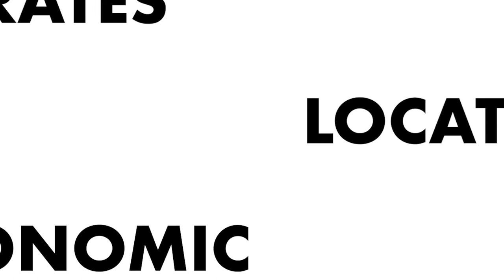Pricing your house is absolutely critical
The Nick Mclean Real Estate Group listing strategy is a tried and true data-driven method for getting clients the most money possible with the best terms. Nick walks us through the pricing strategy and explains what makes his listing strategy so successful in today's market.

Pricing is a critical aspect of the listing strategy. Nick and his listing partners provide you with expert pricing advice that will position your home perfectly depending on the real-time market conditions.

The industry standard pricing method is the CMA, which is a comparable market analysis. All agents do it. They look at the past sales (which could be years old) and then guess what your home's worth. Most agents go to your house and they try to guess what you want for your home so they can tell you what you want to hear, not what you need to hear.

The average agent only sells eight homes a year. The Nick McLean Real Estate Group sells over a house a day a high volume, low-profit business model. The benefit to this model is that with so many home sales every year Nick's team gains valuable insight and real-time market data. This gives Nick's listing partners an advantage and they will tell you what you need to hear so that your home is priced and positioned to create the most demand, attracting qualified buyers from everywhere.

You don't want to list your house for too much so that it is overpriced. This is a great way to limit the number of buyers interested in your home. Overpriced homes tend to sit on the market for a long time, followed by price reductions. Homebuyers can't help but wonder what's wrong with the house if they are dropping the price?
Underpriced houses will sell quickly and starting too low you could be giving it away and leaving money on the table.

Nick's listing partners look at the past sales, but also look at other current market indicators, market conditions, economic conditions, interest rates, federal interest rates, the pace of new construction, and the bond market.

When you meet with a Nick McLean Real Estate listing partner, they do their research and due diligence before they show up to your house. Giving you a price recommendation that is not just a guess, but a data-driven price in which your house will be positioned in the marketplace using advanced marketing to capture the best terms and price.

For more information on Nick's Pricing strategy or if you want to know what your house could sell for in today's market, Give Nick a call at